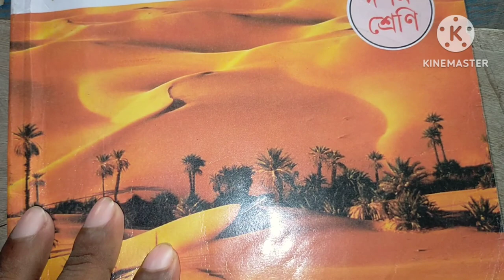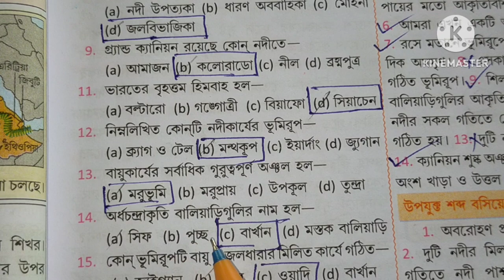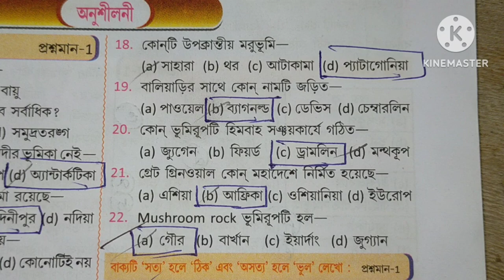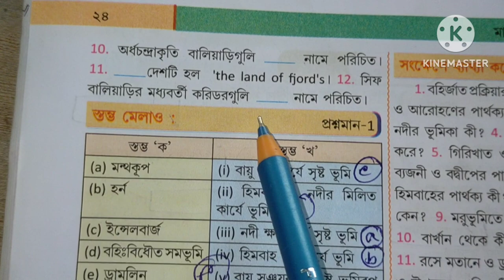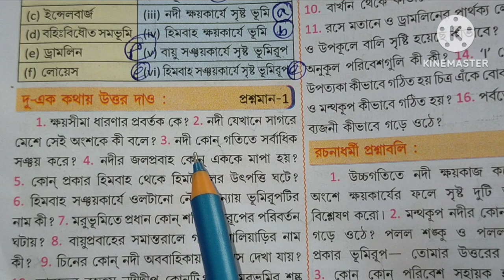Class 10 Geography chapter 1 textbook answer prantik Ranjeet/মাধ্যমিক ভূগোল রণজিৎ গরাং প্রথম অধ্যায়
Class 10 Geography chapter 1 textbook answer prantik Ranjeet Gaurang, class 10 Geography 1st chapter question answer, class 10 geography lesson 1 question answer part 1, class 10 geography chapter 1 prantik, geography class 10 ranojit gorang question answer chapter 1, class 10 bhugol first chapter, bhugol dasom shreni Pratham adhyay, ভূগোল দশম শ্রেণী রনজিত গরাং প্রথম অধ্যায় অনুশীলনী উত্তর, দশম শ্রেণী ভূগোল প্রান্তিক প্রথম অধ্যায়,